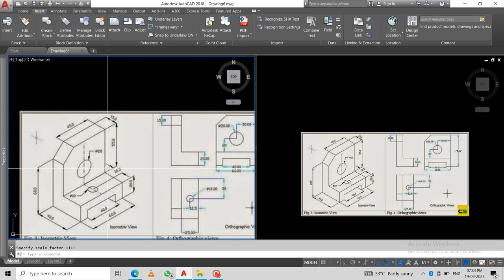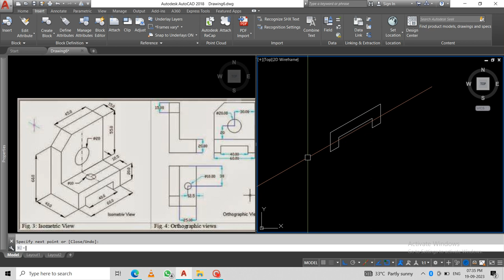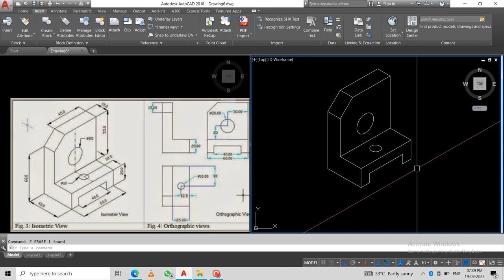isometric drawing using viewport in autocad